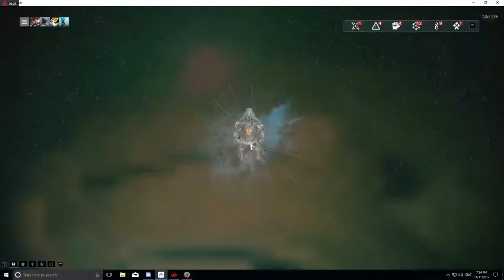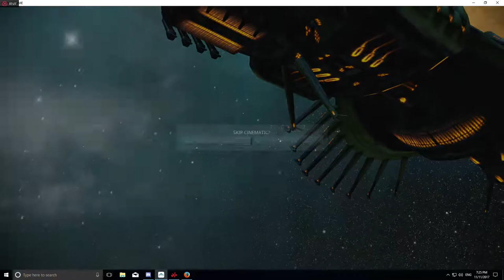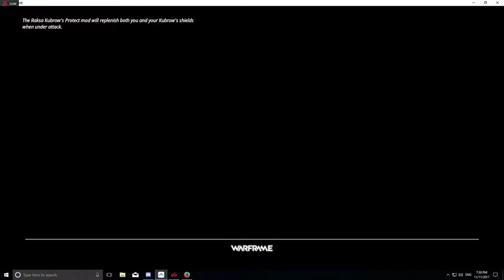Warframe Fifteen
Been playing Warframe for a while.  Testing out my performance.  No audio on my part, I'm just playing for the quests. As soon as I get some new video software, I'll be making videos again.